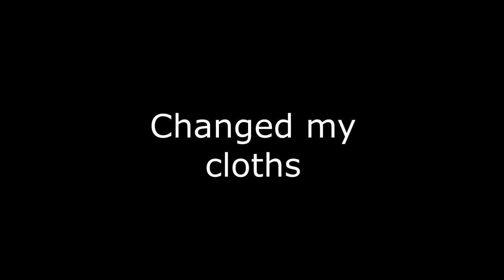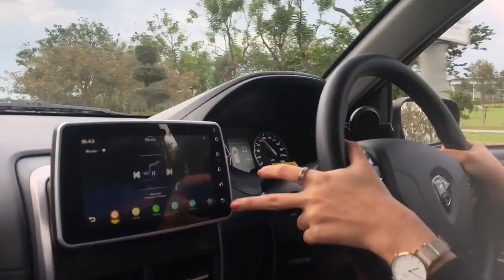FIRST VLOG: New era?! o.O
Hi guys! It's me Eevee and this is my first ever vlog!!!

Super excited to be sharing this journey with you.
This vlog might not be the best and footages are not as great, as I'm not used to vlogging just yet but I hope to improve for my next one and entertain you guys more! For now, please enjoy this unprofessional vlog by me XD

Ps: I wore mask throughout the unpacking session because I am very sensitive to dust and I didn't want to get any allergy reaction.

Thank youuuuuuu byee hehehhehe

I do not have any other social media platforms.